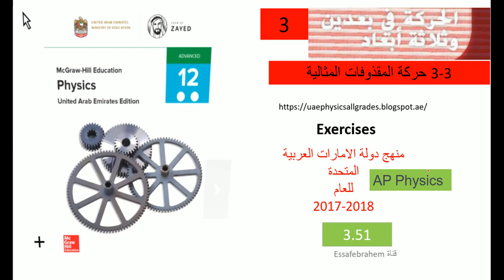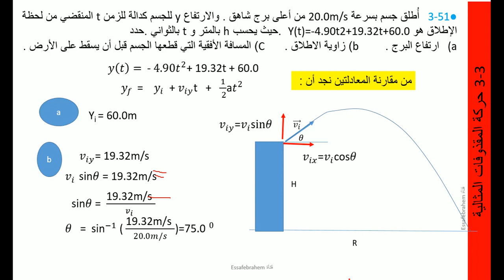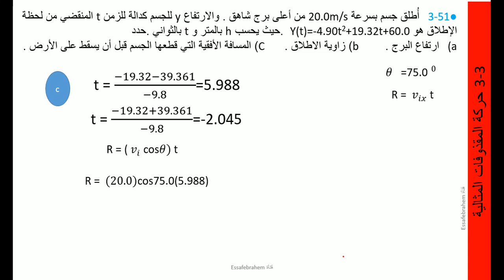فيزياءAP Physics الحركة في بعدين وثلاثة أبعاد تدريبات المقذوفات 51- 3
الجزء 3 الحركة في بعدين وثلاثة أبعاد Movement in two dimensions and three dimensions
للصف 12 متقدم الفصل الدراسي الثاني
•3.49 An object is launched at a speed of 20.0 m/s from the
top of a tall tower. The height y of the object as a function of
the time t elapsed from launch is y(t) = –4.9t2 + 19.32t + 60,
where h is in meters and t is in seconds. Determine:
a) the height H of the tower;
b) the launch angle;
c) the horizontal distance traveled by the object before it hits
the ground
  3-51● أُطلق جسم بسرعة 20.0m/s من أعلى برج شاهق . والارتفاع y للجسم كدالة للزمن t المنقضي من لحظة الإطلاق هو Y(t)=-4.90t2+19.32t+60.0  .حيث يحسب h بالمتر و t بالثواني .حدد
ارتفاع البرج .        b) زاوية الاطلاق .      C) المسافة الأفقية التي قطعها الجسم قبل أن يسقط على الأرض .